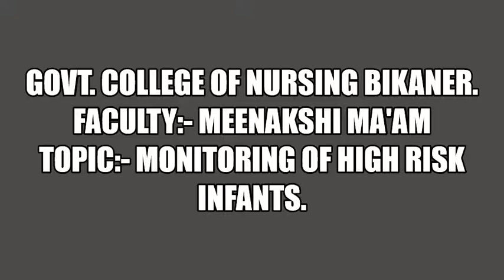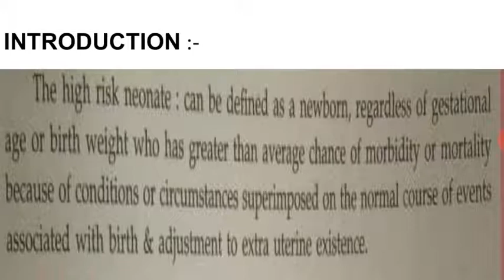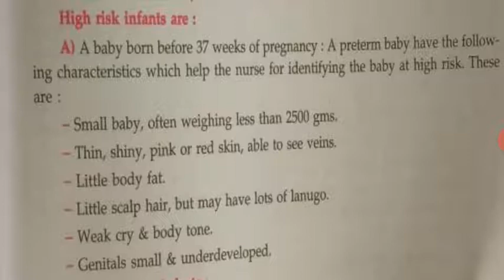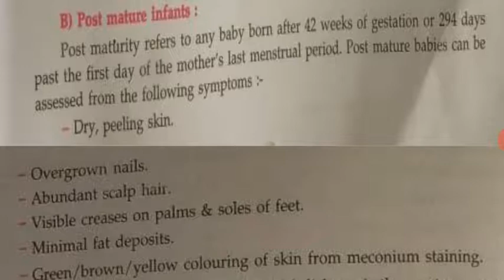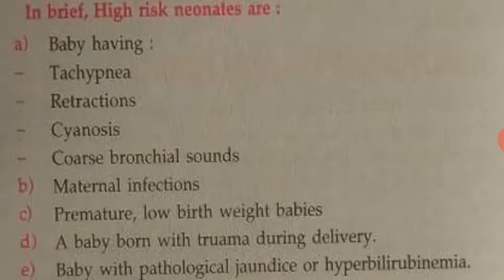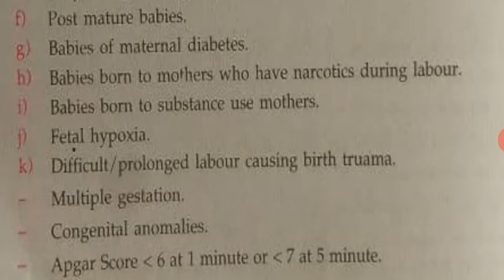Meenakshi Ma'am Topic:- Monitoring of High Risk Infants.